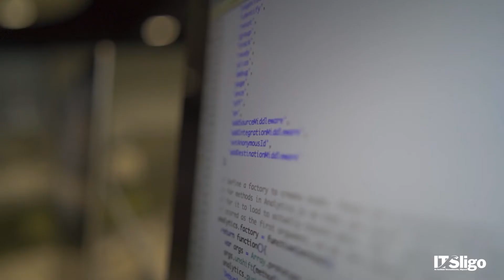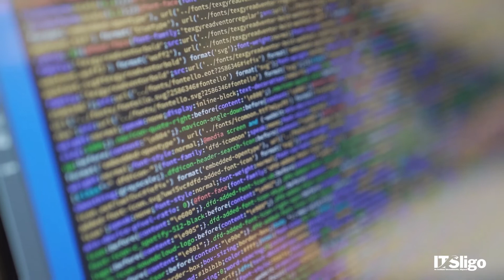Computing at ATU Sligo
Listen to Diane O' Brien, Head of Department Computing & Electronic Engineering speak about the range of Computing courses available at ATU Sligo from Level 6, Level 7 & Level 8